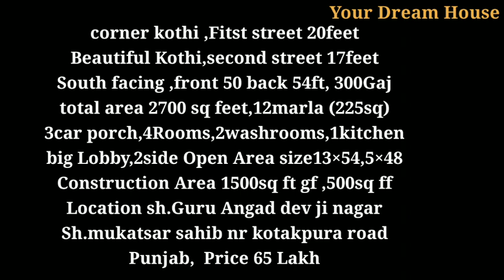4Rooms,3 Car Porch,Corner Beautiful Kothi Sale || Your Dream House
4Rooms,3 Car Porch,Corner Beautiful Kothi Sale || Your Dream House

corner kothi ,
First street 20feet
Beautiful Kothi,
second street 17feet
South facing ,
front 50
back 54ft,
300Gaj
total area 2700 sq feet,
12marla (225sq)
3car porch,
4Rooms,
2washrooms,
1kitchen
big Lobby,
2side Open Area size13×54,5×48
Construction Area 1500sq ft gf ,500sq ff
Location sh.Guru Angad dev ji nagar
Sh.mukatsar sahib nr kotakpura road
Punjab,  Price 65 Lakh

Modular Kitchen Planning & Designing Guide: A-Z Modular Kitchen

low cost price house hold items